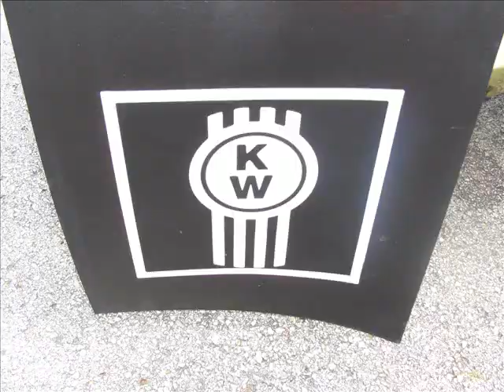1953 Kenworth John Perko Part 2 KDHX Fred Gumaer ATHS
1953 Kenworth with 400 hp Cummins John Perko ATHS Part 2 KDHX Mid-Day Jamboree Fred Gumaer Tony C Boaster Truck video and pictures